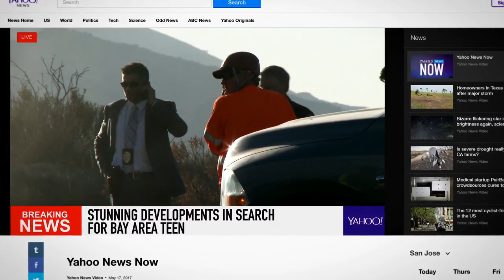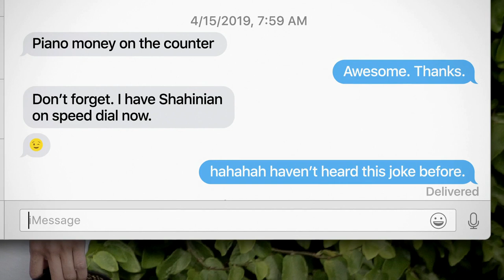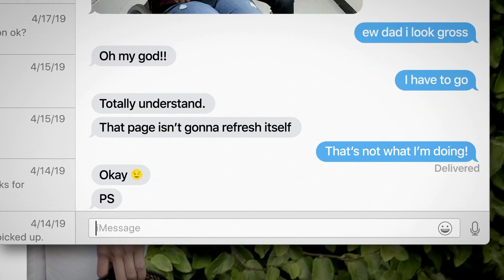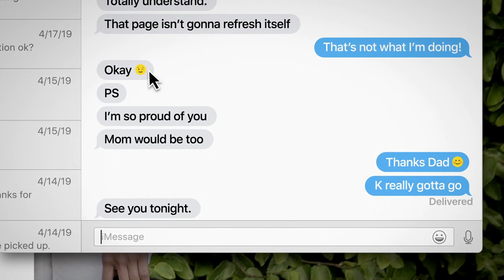Searching (2018) - Ending Scene (1080p)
The Ending Scene of Vick (Debra Messing) has agreed to confess to murder and other crimes in exchange for leniency toward her son Robert, who was using the online identity fish_n_chips to get close to Margot, as he was attracted to her. When Margot sent Robert $2,500, thinking that Robert was a working-class girl whose mother was hospitalized, Robert felt guilty and decided to confront Margot at the lake, during which they fought and Robert pushed Margot off a fifty-foot ravine. Vick decided to cover up the incident, shoving the car into the lake and falsifying the story of the fake ID and of fish_n_chips in Pittsburgh. When David found the car, thereby invalidating the story of Margot having run away, Vick was forced to turn Cartoff into a scapegoat. The film then jumps back to Vick right after being arrested. As she is being transported to the jail, David asks her where Margot's body is, and Vick responds that Margot is in the ravine, and that even if she had survived the fall, she couldn't have lived without water for five days. David tells the police to turn the car around, pointing out that a storm occurred on the third day which would have provided Margot with water. At the ravine, the rescue crew discovers Margot severely injured but alive. Two years later, Margot is shown to have applied for college to major in piano, with her status as pending. Photographs and textual conversations show that the relationship between David and Margot has considerably improved scene from the drama-mystery-thriller film called "SEARCHING" Directed by Aneesh Chaganty

i'm LUCÄS RENTON ,the channel of action scenes from blockbuster movies and indie-underrated movie from Hollywood & Asia.

tagged : lucas renton, edgar renton, noptira renton, lenny renton, searching scene, searching opening scene, searching movie opening scene, opening scene, searching ending scene, searching 2018 scene, searching 2018 ending, searching 2018 full movie, horror movie computer screen, computer screen movie , computer screen horror movies, john cho searching